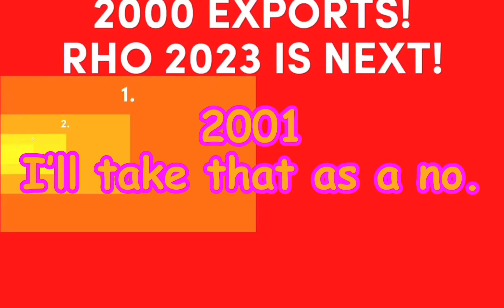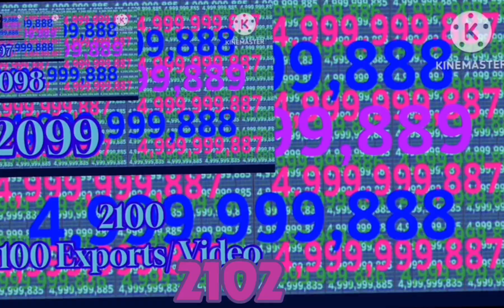SDSS S3P1 Sneakpeak #2